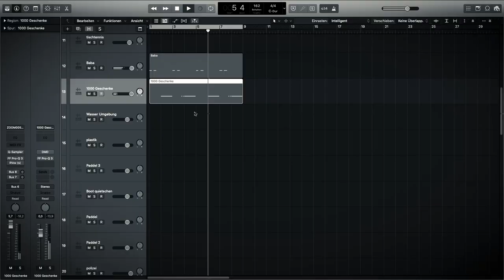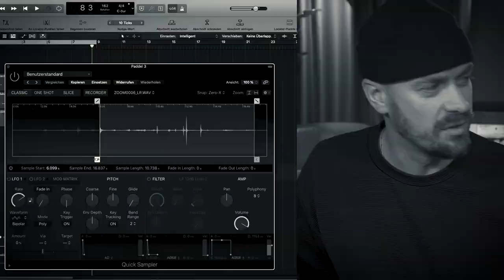Fayzen feat. Laden | Sounds Of Kollektiv (Official Video)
Wir waren in Hamburg unterwegs, genauer im Laden der Eltern von Fayzen: „1000 Geschenke”. Ein Ort, der für die ganze Familie eine große Bedeutung hat und in dem Fayzen nahezu aufgewachsen ist. Zusammen mit seiner Begleitung Elif hat Fayzen Geräusche aus diesem Laden gesammelt und sie treffen dabei auf ein wahres Sammelsurium an Dingen, Spielzeugen oder wie Elifs Mutter sagen würde: ıvır zıvır. Zusammen mit Nisse baut Fayzen daraus einen knallenden Hip-Hop Track, der die Geschichte des Geschäfts und den Tag der Beiden dort beschreibt. Man könnte meinen, hier wurde der Soundtrack für den kleinen Geschenkeladen in der Hoheluftchaussee kreiert.
Sounds Of – Das heißt, Musiker*innen fangen besondere Geräusche und die Atmosphäre eines selbst ausgewählten Ortes ein und produzieren daraus einen eigenen Song. Zwei Mal im Monat, samstags, könnt ihr unsere Gäste beim Sounds sammeln und zusammen mit unserem Host Nisse Ingwersen beim Produzieren eines Tracks begleiten.
Für alle, die nicht genug bekommen können, gibt es behind the scenes-Material, sowie Hintergrundinfos zu den Gästen und den produzierten Songs auf Instagram
Und auch Du bist gefragt! Was machst Du aus den aufgenommenen Geräuschen? All die Geräusche, die Fayzen in „1000 Geschenke” gesammelt hat, stellen wir Dir frei zum Download bereit:
Schick uns gerne, was Du damit gemacht hast, an . Wir sind sau gespannt, was Du draus zauberst und veröffentlichen Deinen Track dann in unserer SoundCloud-Playlist!
Hinweis: Bitte benutzt zum Erstellen Eurer eigenen Musikstücke nur die von uns zur Verfügung gestellten Geräusche. Die Nutzung von Musikkompositionen Dritter innerhalb Eurer Werke ist rechtlich nicht erlaubt! - Vielen Dank und viel Spaß beim Komponieren.
Und noch ein Hinweis: Wenn Ihr uns Eure eigenen Musikaufnahmen zuschickt, erklärt ihr Euch damit einverstanden, dass wir diese auf Soundcloud hochladen.
Alle funk-Videos kannst du in der YouTube-App downloaden und bequem von unterwegs, ganz ohne Internet anschauen.
funk hat auf die datenschutzrechtlichen Bestimmungen dieser Plattform sowie die Erhebung, Analyse und Nutzung von Userdaten keinen Einfluss. Im Rahmen unserer Möglichkeiten gehen wir mit der größten Sensibilität mit Deinen Daten um.